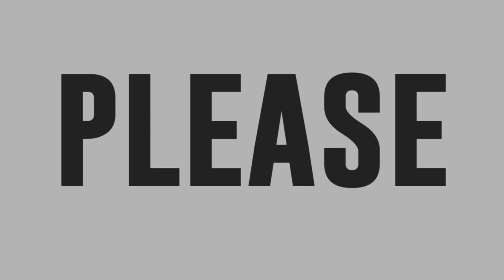Keren and Mark serenade the judges with their heartfelt performance | Your Moment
Keren and Mark serenade the judges with their heartfelt performance.